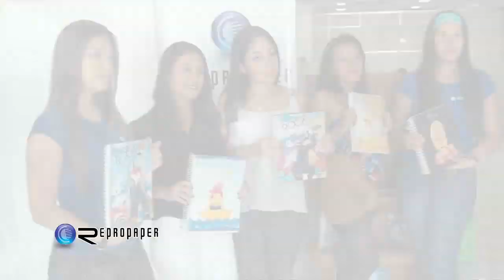Repropaper Casting Juvenil 30 A #02